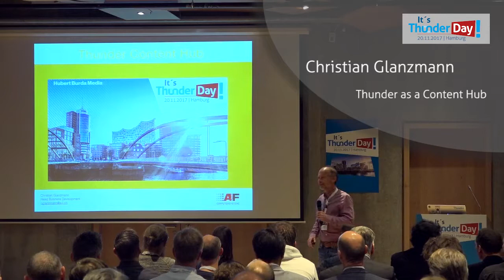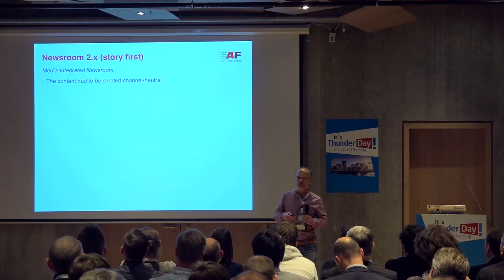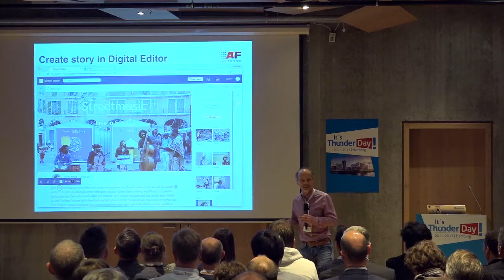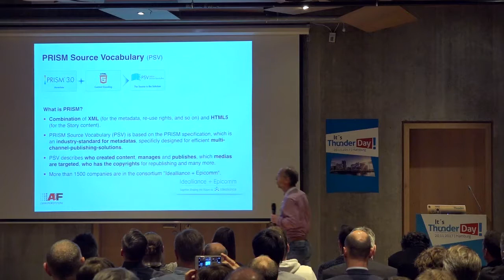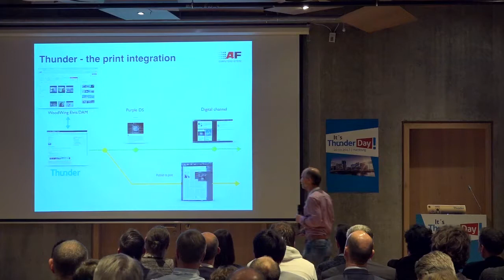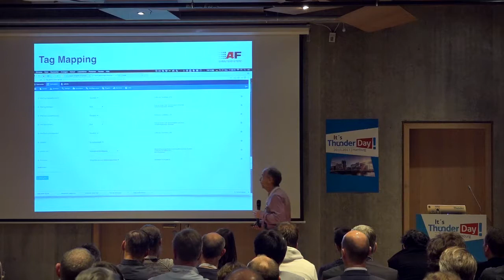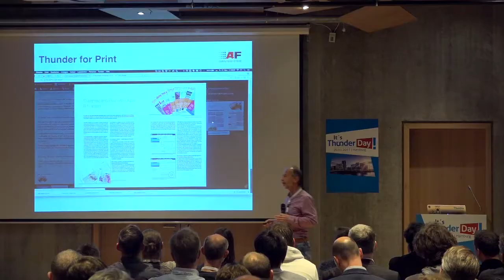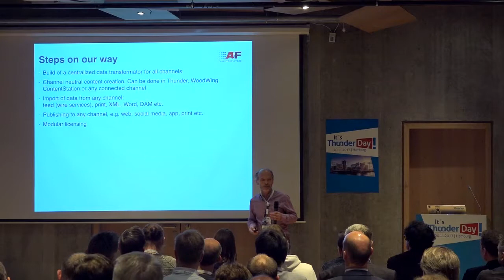Christian Glanzmann: Thunder as a Content Hub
Christian Glanzmann from the Swiss company A&F Computersysteme introduced the audience to the printing world, which was separated from the online editing teams for a long time. For bringing online and print editors together, the content had to be produced channel-neutral.

A&F developed an environment in which Thunder works as the central content hub, connecting the Woodwing digital asset management, Purple DS for serving different digital channels, InDesign to print articles, and lots more.